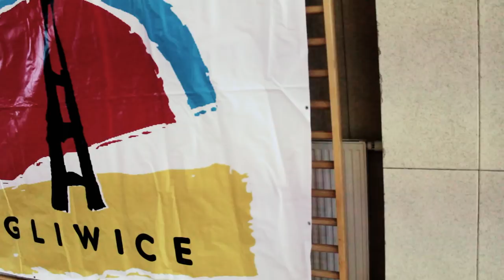GTK Gliwice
Muzyka: M.O.P. - Ante Up
Produkcja: Marek Żabiałowicz